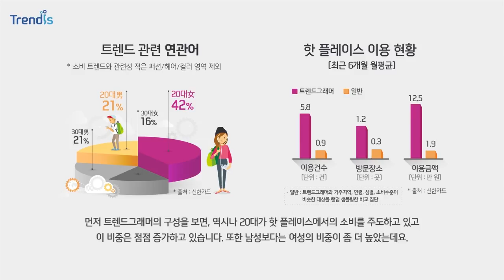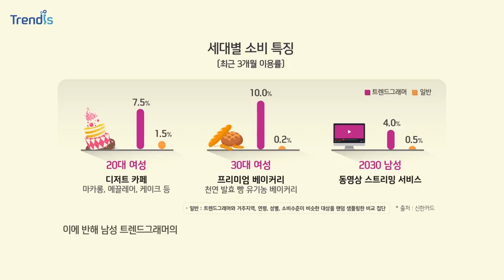[2017] 신한카드 트렌드 Report #28 - 트렌드그래머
[신한 트렌드연구소] 핫 플레이스 소비를 이끄는 2030 트랜드그래머

신한카드 트렌드연구소에서 20대~30대 중에서도 핫플레이스를 즐겨찾는 소비자인 트렌드그래머(Trend-Grammer)를 찾아내, 이들의 특징을 살펴보았습니다.